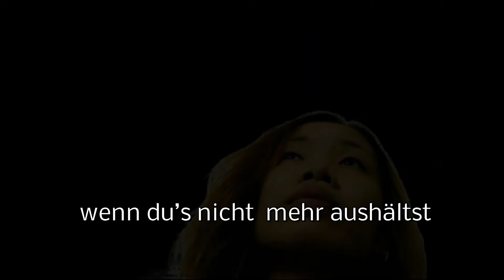DE Runners High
Techniken die helfen, nicht „auf der eigenen Leitung zu sitzen": Chatten macht intelligent. Email statt Telefon. „Corporate Writing": Heikle Briefe der ‚Sekretärin' überlassen und Verhandlungen dem ‚Anwalt', Sozialkompetenz durch Rollenspiel, innere Gelassenheit durch Körpertraining.